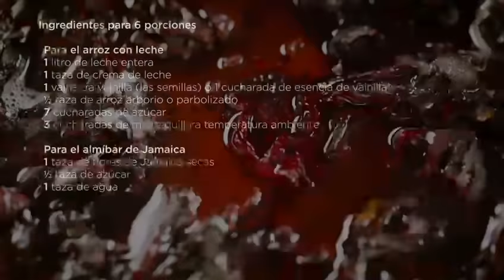Arroz con leche y almíbar de jamaica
Sorpreden a los que amas y comparte más ExperienciasPositivas con una dulce receta en esta Navidad.
Ingredientes para el arroz:
• 1 litro de leche entera
• 1 taza de crema de leche
• 1 vaina de vainilla (las semillas) o 1 cucharada de esencia de vainilla
• ½ taza de arroz arborio o parbolizado
• 7 cucharadas de azúcar
• 3 cucharadas de mantequilla a temperatura ambiente

Para el almíbar de Jamaica
• 1 taza de flores de Jamaica secas
• ½ taza de azúcar 1 taza de agua

Preparación:
El arroz con leche
1. En una olla mediana a fuego medio, mezcla con un batidor manual la leche, las semillas o la esencia de vainilla y la crema de leche. Retira del fuego antes de que hierva.

2. En otra olla a fuego medio, vierte media taza de la mezcla de leche caliente y agrega el arroz, revolviendo constantemente con una cuchara de madera hasta que la leche se evapore.

3. Luego, agrega otra media taza de la mezcla de leche caliente y continúa revolviendo hasta que se evapore. Repite este proceso hasta que se termine la mezcla de leche. Asegúrate de revolver muy bien para que el arroz no se pegue. Esto tomará alrededor de 30 minutos.

4. Cocina la preparación a fuego lento, revolviendo ocasionalmente, hasta que los granos de arroz abran y la mezclase  espese, en aproximadamente 15 minutos más. Retira del fuego y agrega el azúcar y la mantequilla, y mézclalo hasta que todo se integre muy bien.

5. Traslada el arroz con leche a un recipiente mediano y fórralo con película plástica transparente, la cual debe quedar adherida a la superficie del arroz para evitar que se forme una capa dura por encima. Si lo va a consumir el mismo día, puedes dejarlo enfriar a temperatura ambiente.

El almíbar de Jamaica
1. En una olla pequeña a fuego alto, cocina las flores de jamaica, el azúcar y el agua. Cuando esté hirviendo, baja el fuego a medio-bajo y continúa la cocción hasta que espese la mezcla y se forme un almíbar, lo que tomará entre 15 y 20 minutos aproximadamente.  Luego retira las flores y conserva el almíbar.

2. Sirve el arroz con leche en moldes individuales y vierte un poco del almíbar de jamaica por encima.

Nota: Si va a consumir el arroz con leche al día siguiente, déjalo en refrigeración. Antes de servirlo, agrega media taza de leche entera y revuelve bien, ya que estará un poco más espeso de lo usual.